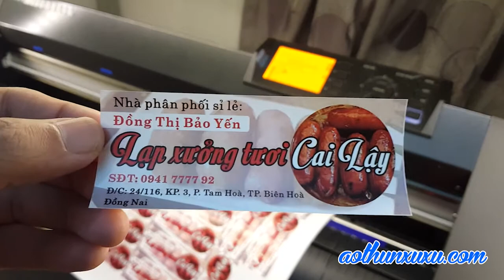Tem dán LẠP XƯỞNG TƯƠI CAI LẬY